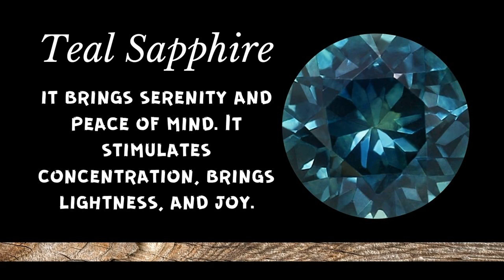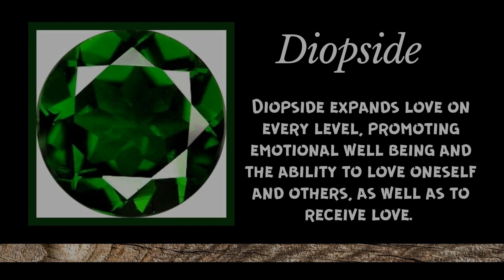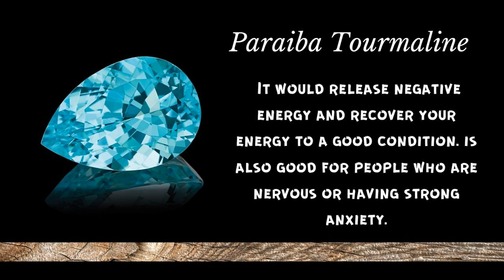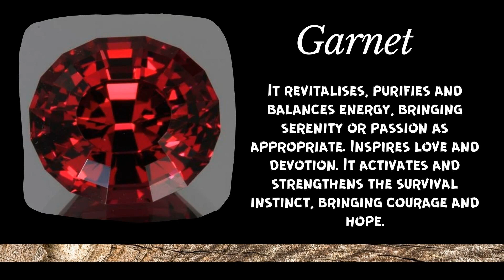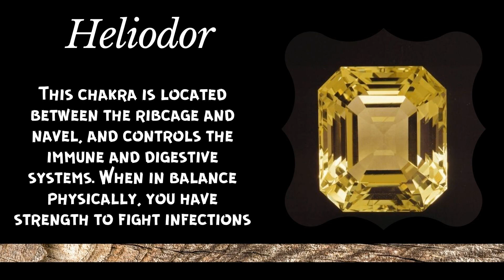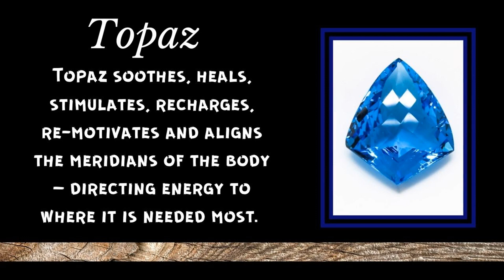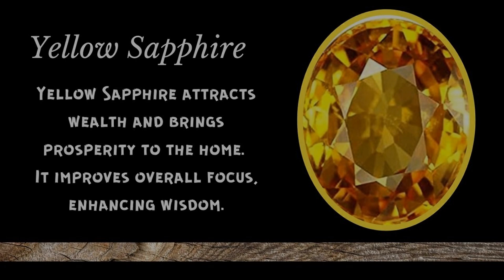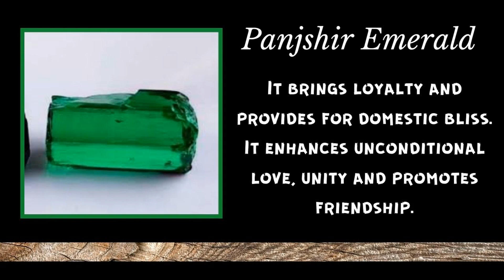Power Of Gemstones - Documentary: The Benefits Of Each Gemstone Power - Aaradhi.com